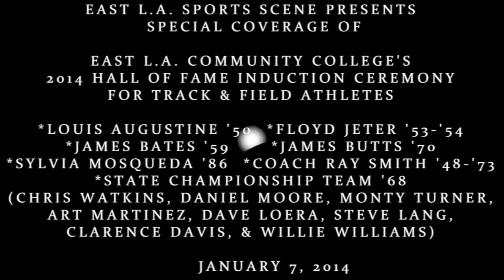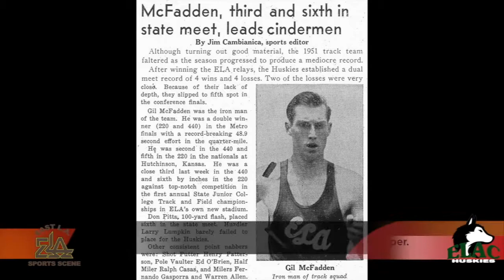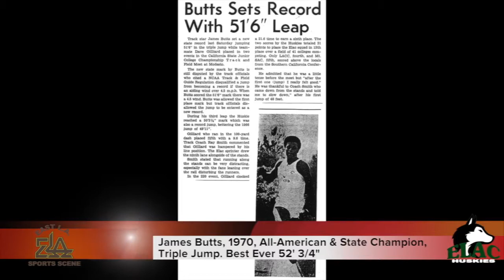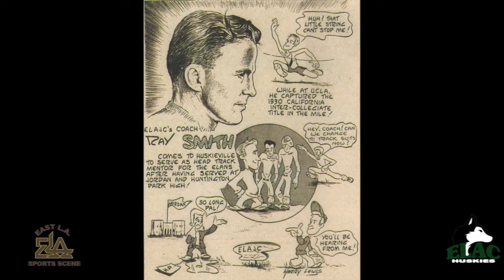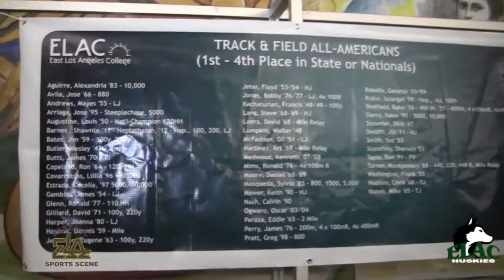East L.A. College’s Hall of Fame Induction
Please join us for this special event coverage of ELAC's Class of 2014, Track & Field "Hall of Fame" Induction Ceremony and its Reunion of Champions. The event was directed by former "Huskie" and National Record Setting Mile Relay team member and All-American, Dave Loera, '68.  The line-up of new inductees and former State and National Champions is very distinct and quite impressive. Our presentation includes a unique introductory slide-show and moves forward with interviews of four inductees, as well as a special opportunity to speak with  "Huskie" Alum and Track & Field athlete, Jacqueline "Jackie" Seabrooks, Class of '81. She proudly acknowledges her formative past while at ELAC, then shares with us her present station in life as the Chief of Police, Santa Monica Police Department. Chief Seabrooks was the invited "Keynote" Speaker for the evening. Stay with us and learn more about the rich tradition established by so many dedicated individuals of this outstanding community college athletic program.